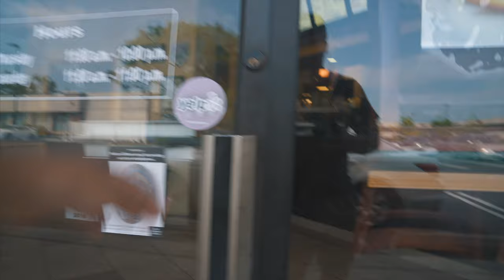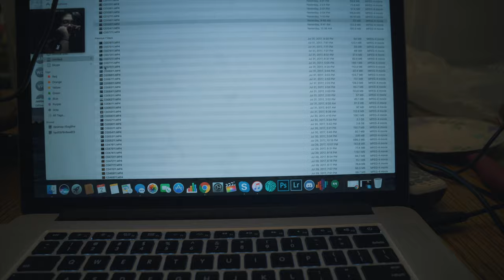Painting the Wall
Sorry for all the short vlogs as of late but the other video is taking up a lot of time and we are trying to get that done asap.